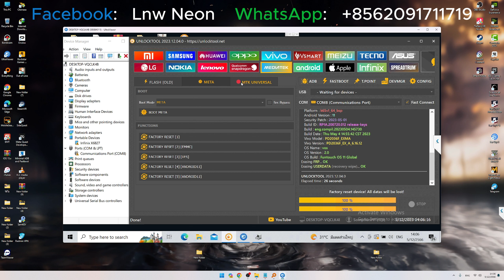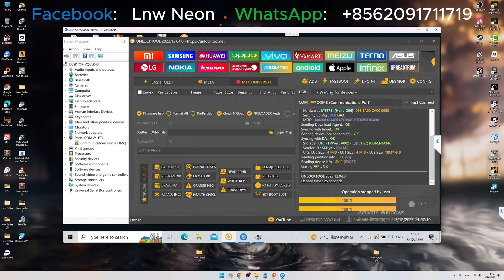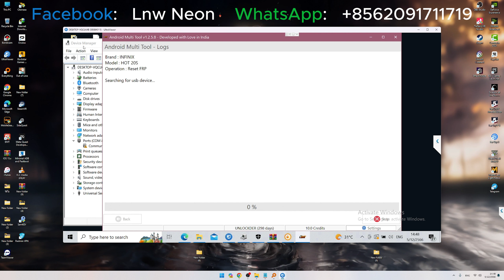Infinix Hot 20s Frp Bypass [With AMT]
สอนบายพาส Infinix Hot 20s Frp Bypass [ด้วยโปรแกรม AMT]
ปลดล็อคบัญชีกูเกิ้ล Infinix Hot 20s
บายพาสบัญชีกูเกิ้ล Infinix Hot 20s ด้วยโปรแกรม android multi tool
บายพาสจีเมล์มือถือรุ่น Infinix Hot 20s
บายพาสจีเมล์มือถือรุ่น Infinix X6827
FRP Bypass infinix x6827 by amt
FRP Bypass infinix x6827 by unlocktool

ຮັບປົດລ໋ອກມືຖືທຸກຣຸ່ນ
ຫນ້າຮ້ານ ຫຼື ອອນລາຍນ໌ ແລ້ວແຕ່ສະດວກ

+ Oppo | Realme
- ປົດລ໋ອກຊິມ ໃຫ້ໃຊ້ໄດ້ທຸກຊິມ

+ VIVO
- ປົດລ໋ອກຊິມ ໃຫ້ໃຊ້ໄດ້ທຸກຊິມ

+ ຍັງມີບໍລິການອື່ນໆ ນອກຈາກທີ່ລ່າຍມາຂ້າງເທີ່ງນັ້ນ

ພິເສດ: ຮັບສອນປົດລ໋ອກ ທັງຫນ້າຮ້ານ ຫຼື ອອນລາຍນ໌